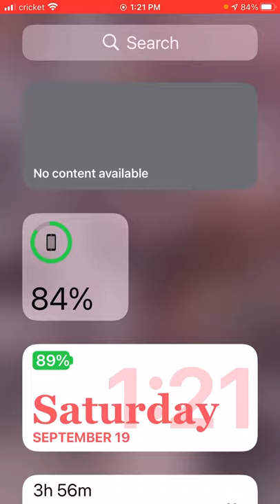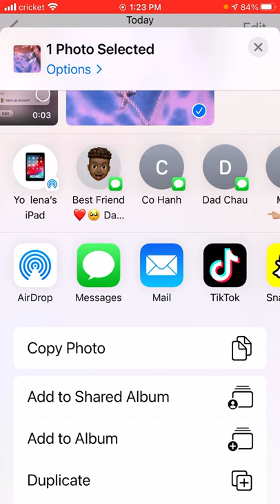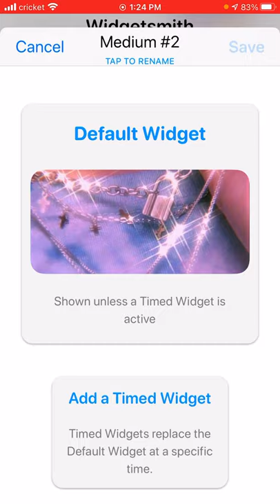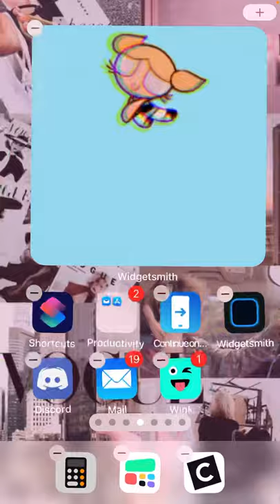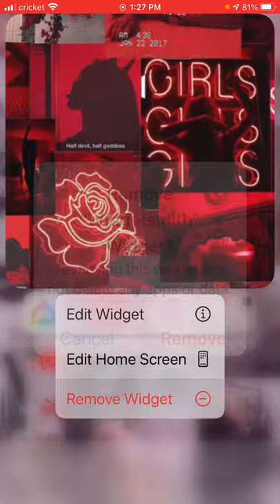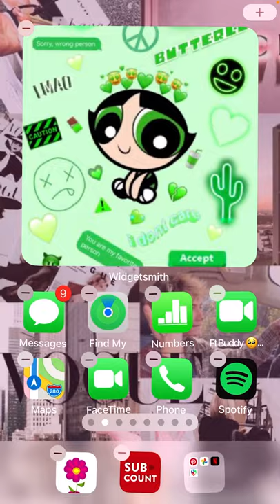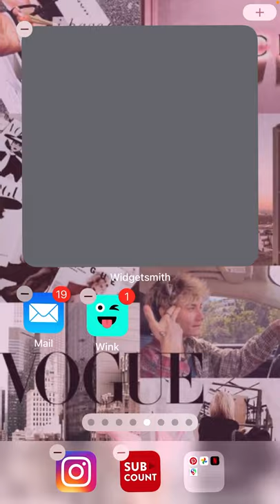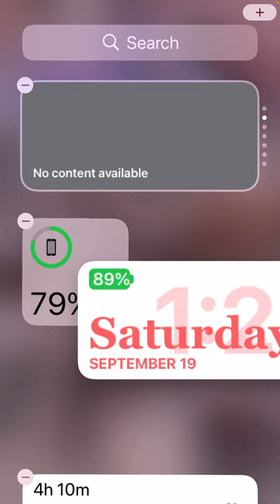Tutorial for the new ISO 14